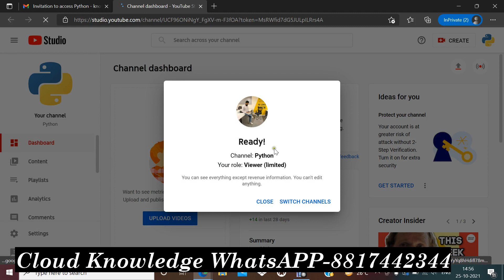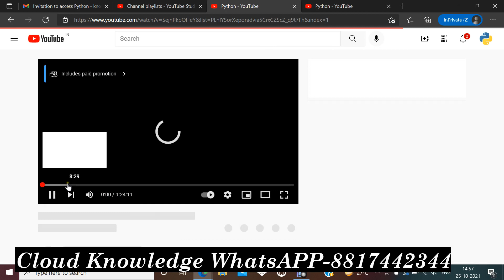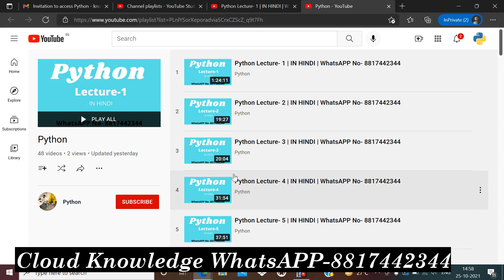Play Video & See Process Of How Can Access Video After Recovery |In Hindi | Sanjay Dahiya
Play Video & See Process Of How Can Access Video After Recovery | Play Video And see process | How Can Access Video After Recovery |In Hindi| Sanjay Dahiya